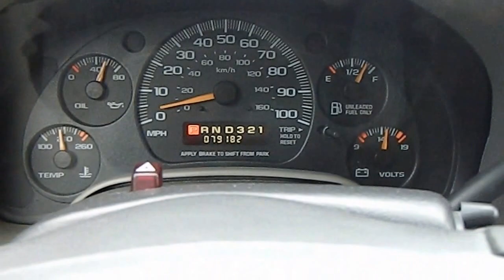Interior Safari c1060